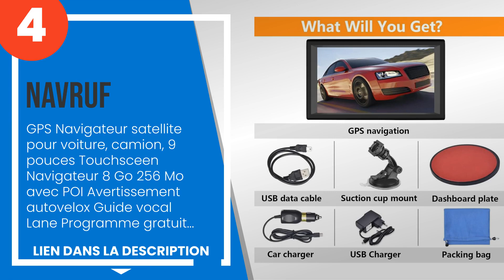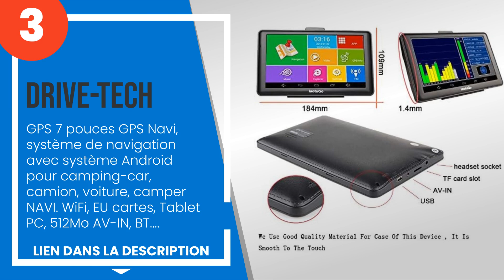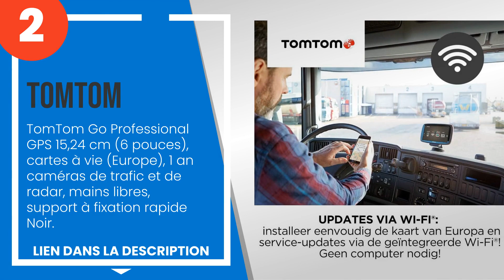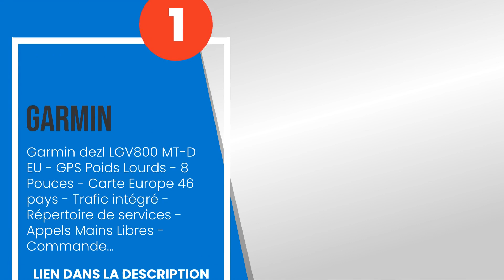Les 4 meilleurs systèmes de navigation par satellite pour les camions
1) Garmin dezl LGV800 MT-D E... »
2) TomTom Go Professional GP... »
3) Drive-tech - GPS 7 pouces... »
4) Navruf - GPS Navigateur s... »

✋ Voici les 4 meilleurs systèmes de navigation par satellite pour les camions, disponibles sur le marché.

00:00 - Introduction
00:08 - 4) Navruf - GPS Navigateur satellite pour voiture, camion, 9 pouces Touchsceen Navi...
00:54 - 3) Drive-tech - GPS 7 pouces GPS Navi, système de navigation avec système Android p...
01:39 - 2) TomTom Go Professional GPS 15,24 cm (6 pouces), cartes à vie (Europe), 1 an camé...
02:30 - 1) Garmin dezl LGV800 MT-D EU - GPS Poids Lourds - 8 Pouces - Carte Europe 46 pays ...